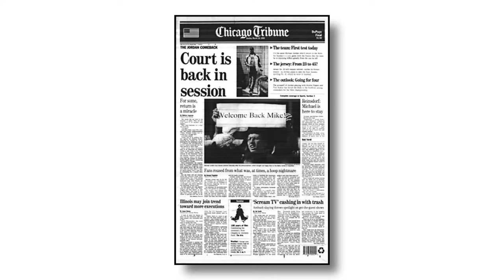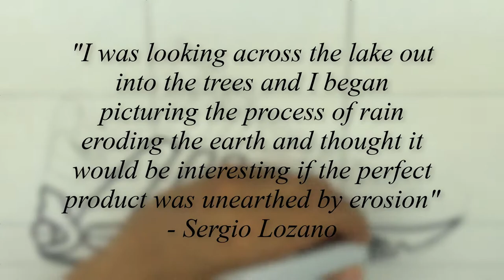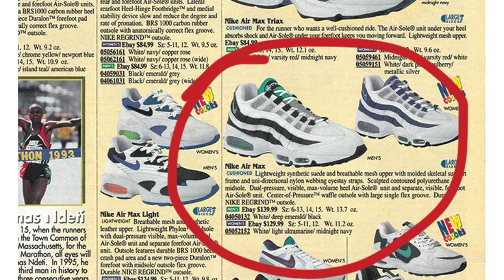The Shoe Must Go On | The Sneaker Vault #16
Ladies and gentlemen, I'm SneakerKlev and I'm back with another video telling you the story about the shoe that not only was created on a rainy day while watching the earth erode but that is also designed based on the human anatomy. calling this shoe a unique design would be an understatement

Tinker Hatfield left the air max program in 1994 but as they say on broadway the shoe must go on while fighting not only the pressure of the air max legacy but also with it being the year of the release of the Jordan XI and also Nike execs because why not. I like to believe that Sergio Lozano was a bit stressed when creating this sneaker. This is the history of Air Max 95
The Sneaker Vault #16: The History of The Air Max 95

Timestamp
0:00 - Intro
0:32 - The Shoe Must Go On
5:06 - Anatomy, Erosion and Sneaker All In One
6:24 - My Opinion